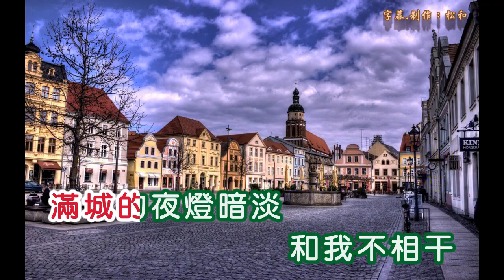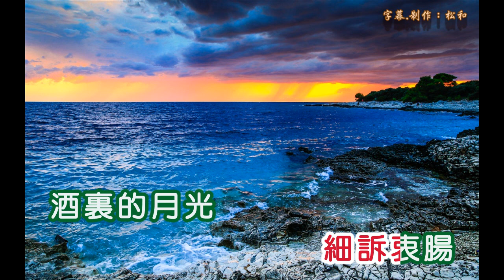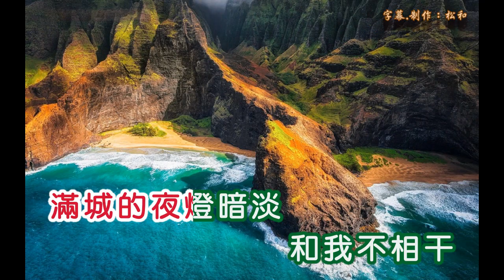鍾玲玲 ~ 酒裏的月光